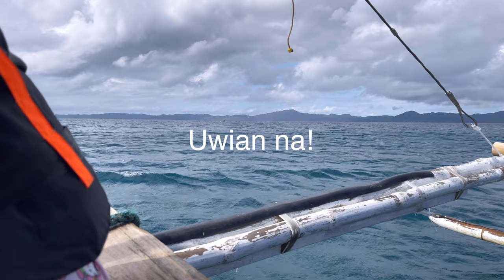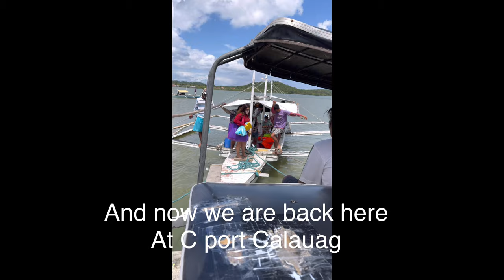Pulong Pasig Sandbar Calauag, Quezon ( full video )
Pulong pasig island is located at calauag quezon from C port calauag 2hrs ang byahe sa bangka, ang sand bar ay nag papakita kapag low tide pag high tide nawawa ito. Bring your own food sa Island dahil walang nag bibenta ng foods, wala ding kuryente generator ang nag sisilbing supply ng kuryente dito. Maganda malinis ang isla. 1day and 1 night tour hope you enjoy the vid 🏝📸🌊